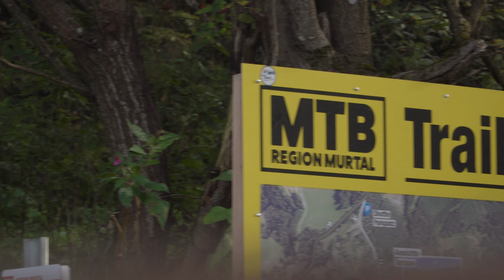A Sender Partie - Trailpartie 05.23 - Judenburg | LINES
Was war das für ein grandioses Finale zur Trailpartie Saison 2023!

Tiptop Herbstwetter, volles Straterfeld, wunderbar abwechslungsreiche Trails und dann auch noch ein überglücklicher Gewinner des Specialized Stumpjumper EVO Radls. Besser hätte die Trailpartie 05.23 in Judenburg nicht sein können.

🎥 Julian Breitler 👉  @julianbreitler

🙌  @specializedbicycles | Hakuma | Sportunion Steiermark